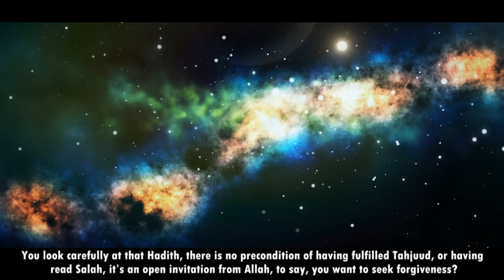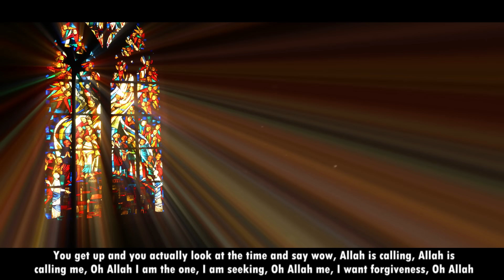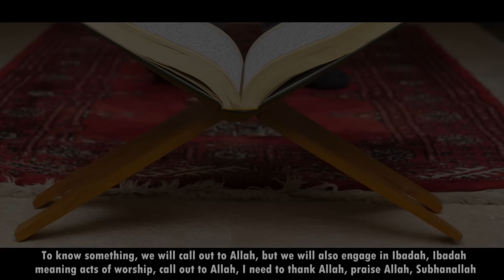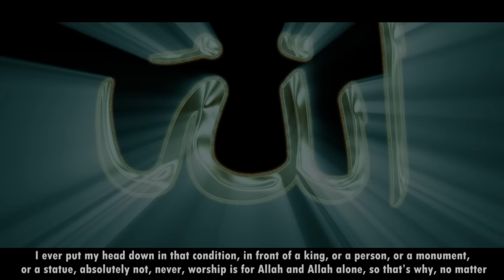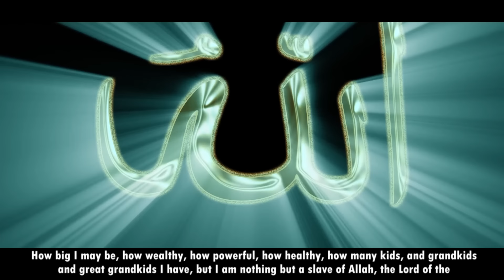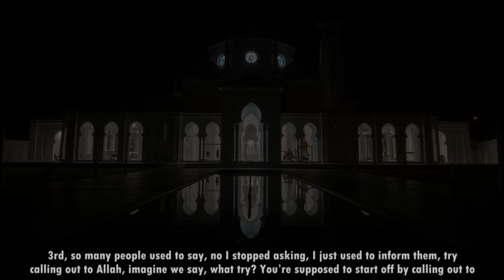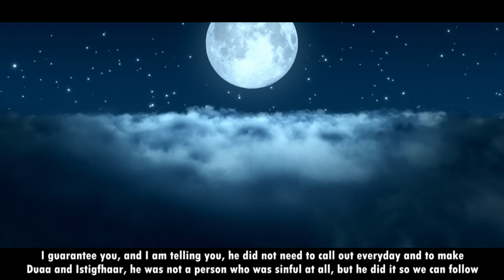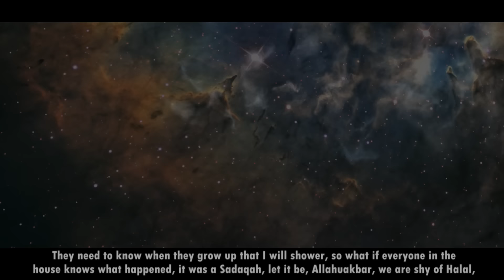This Is Why You Should Pray TAHAJJUD | BY Mufti Menk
Tahajjud is the most appreciated nafil by Allah Ta`ala. During the last part of the night, Allah Ta`ala`s mercy comes to our sky and He ask us about our needs for him to fulfil. Allah Ta`ala`s nearness and privileges are distributed by that last part of the night. The beloved prophet (Allah bless him with peace) said: ‘’The best salaah after farzs (obligatory) salaahs is Tahajjud.’’ (Muslim)